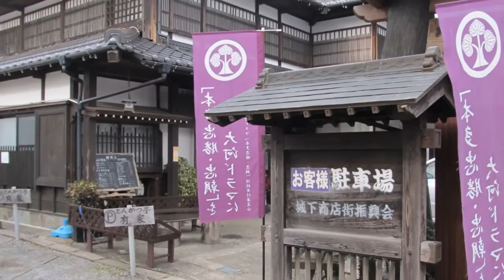私の城下町 水森かおり ＣＯＶ 岬ひろし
千葉県大多喜町にて撮影しました　私の地元です　どうぞ一度観光でお見えになって下さい　歌はおまけです・・・宜しく